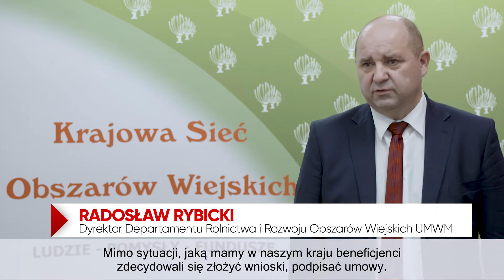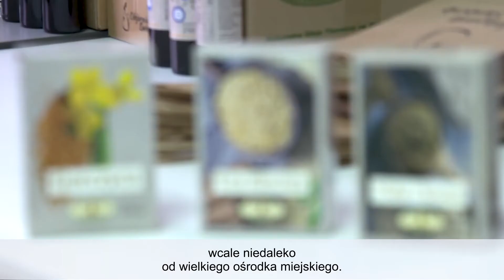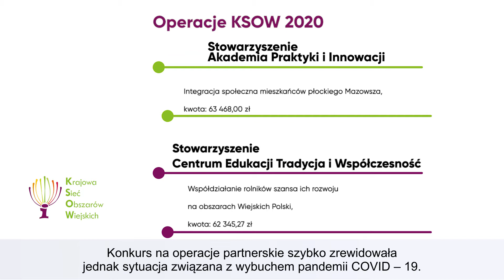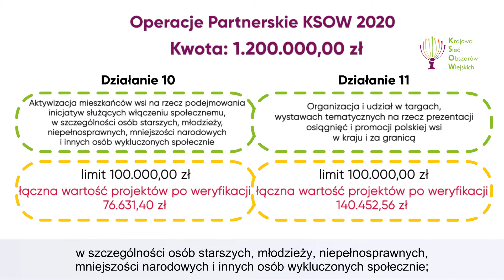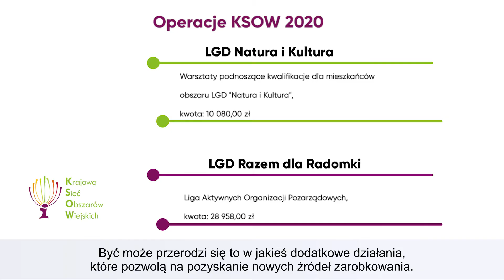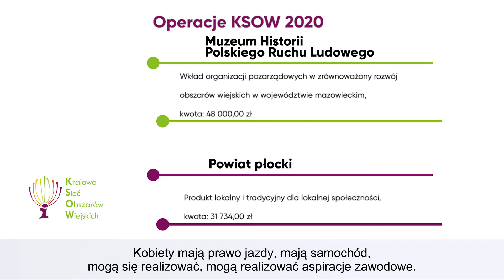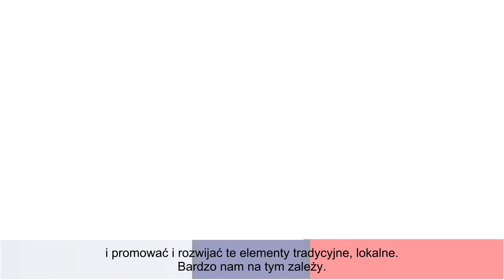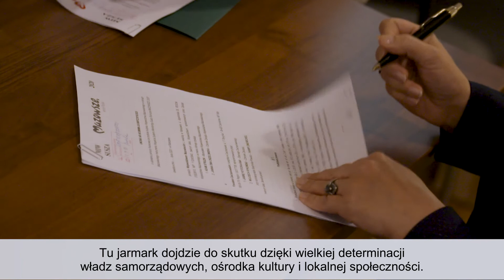WIEŚci z Mazowsza - odc. 7